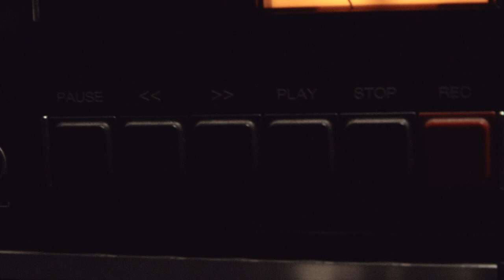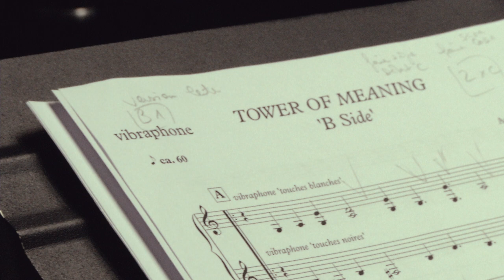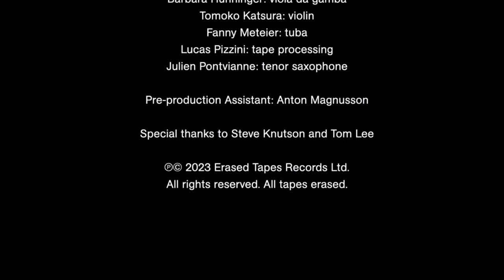Peter Broderick & Ensemble 0 - Tower of Meaning (Excerpt) (Official Live Video)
Taken from 'Give It to the Sky: Arthur Russell's Tower of Meaning Expanded' by Peter Broderick & Ensemble 0

Credits:
Performed by Peter Broderick & Ensemble 0
All music written by Charles Arthur Russell Jr.
Filmed by Vincent Moon
Executive Producer: Robert Raths

Published by Echo & Feedback Newsletter Music (ASCAP) /
Domino Publishing Co. Ltd. (PRS)

Transcriptions and arrangements by Julien Pontvianne

Recorded and mixed by Lucas Pizzini
at Espaces Pluriels, Pau, France on April 11th, 2023

Peter Broderick: violin
Pandora Burrus: french horn
Sylvain Chauveau: tape machine
Vianney Desplantes: euphonium
Jozef Dumoulin: piano
Júlia Gállego Ronda: flute
Stéphane Garin: vibraphone, percussion
Amélie Grould: vibraphone
Barbara Hünninger: viola da gamba
Tomoko Katsura: violin
Fanny Meteier: tuba
Lucas Pizzini: tape processing
Julien Pontvianne: tenor saxophone

Pre-production Assistant: Anton Magnusson

Special thanks to Steve Knutson and Tom Lee